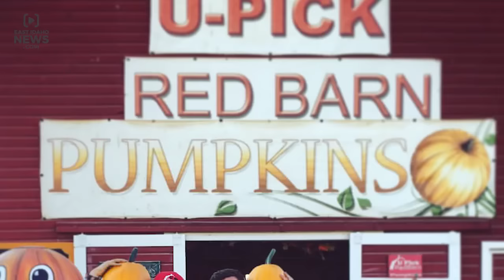Idaho Falls pumpkin patch re-opens following co-owner's death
IDAHO FALLS -- The U-Pick Red Barn pumpkin patch has been a fixture in Idaho Falls for the past 11 years.

But when one of the founders of the popular business suddenly died earlier this year, many wondered if U-Pick would re-open.

McNeil Walker, 21, was riding his tractor near Roberts when a semi-truck slammed into him on Apr. 27.  The Idaho Falls native died on the scene.  Idaho State Police are still investigating the crash.

McNeil was 11-years-old when he started the now six-acre pumpkin patch on Rollandet St. with his 12-year-old cousin, Chase Walker.

"We started small but over the years it's really grown and become quite busy," Chase Walker tells EastIdahoNews.com.  "But I'll be honest.  This year has been extremely difficult at times."

Chase and McNeil have spent thousands of hours working in their pumpkin patch over the years.  The day McNeil died, the cousins had spent a few hours spraying weeds and creating memories Chase says he'll never forget.

"With the loss of McNeil, it can make it really hard coming here some times," Chase says.  "In May and June, when we planted, it was really difficult to wrap our heads around McNeil no longer being here."

Because of McNeil’s death, planting of the pumpkins was delayed this year.  Chase worried the crop might fail and was stunned when a large number of healthy pumpkins started to appear on the vines.

"It was a miracle that we got as many as we did," Chase recalls.  "I think McNeil definitely had a hand is us being blessed with so many pumpkins.  He's still involved - I honestly believe that."

The U-Pick Red Barn has more than just pumpkins.  There’s a 50-passenger train, hot donuts, caramel popcorn, a chicken coop, fun activities for kids and more.

The patch is now open Monday thru Saturday until Halloween.  If visitors want pumpkins on Sunday, the business offers an honor system that allows customers to leave money in a box.

Chase knows this season will be different but he's thankful for the time he had to spend with McNeil and is determined to carry on in his memory.

"I actually enjoy coming here now because I feel like it brings back so many memories," Chase says.  "I've learned a lot in the past four months - especially the fact that if we trust God, everything will work out."